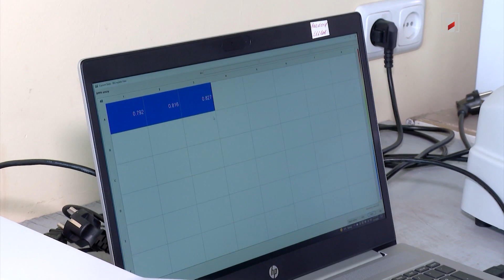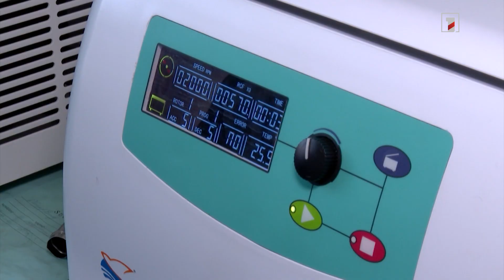Հայ գիտնականները քաղցկեղի բուժման նոր մոդել են մշակում